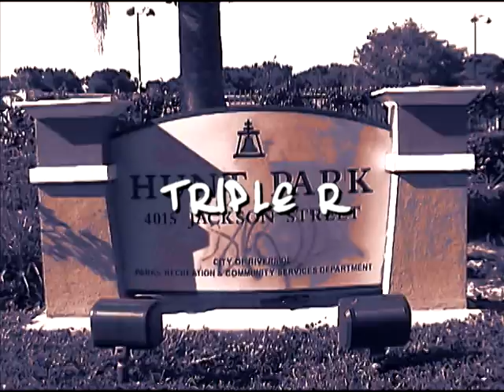Triple R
Burner Productions Presents; "Triple R"
A Hunt Skatepark Montage Featuring: Nolan Miskell, Matt Miskell, and Tre Williams.

Produced By Burner Productions